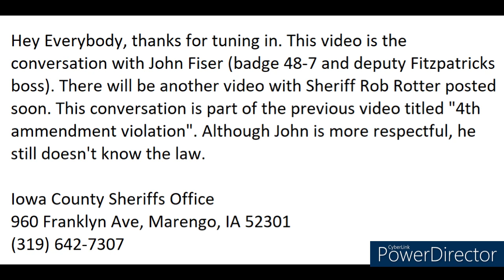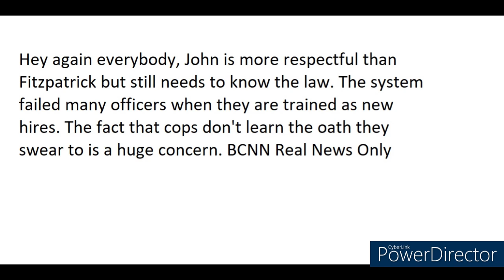4th Amendment Violation Part 2 - John Fiser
John Fiser badge 48-7 is called when deputy Fitzpatrick has a mental break down in the pervious video. Although he is respectful he doesn't know the oath he swore to uphold. The system fails many cops when they are trained as new hires.